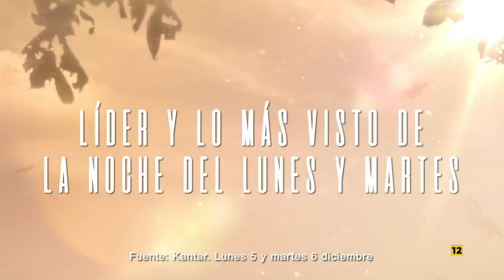Promo 1 Capítulos 51 y 52 Hermanos,Lunes 12 y Martes 13 Diciembre a las 22:45h Antena 3 (09/12/2022)